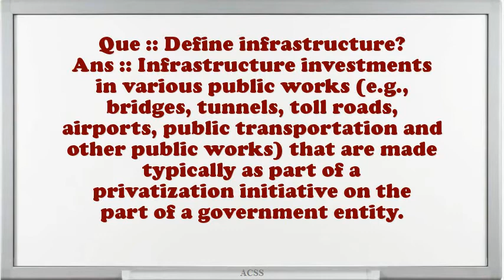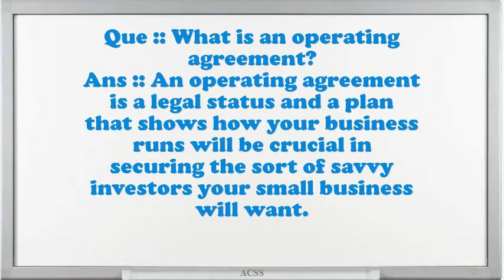Private Equity Interview Questions And Answers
Interview Questions for Private Equity Interview Q.What are you doing if you worked as an Private Equity Interview Q?What are your professional objectives for an Private Equity Interview Q?What pertinent Private Equity Interview Q skills do you possess?What achievements have you gained working as an expertise Private Equity Interview Q?What are you expecting from this firm in the future?